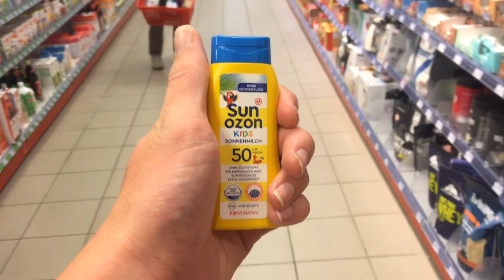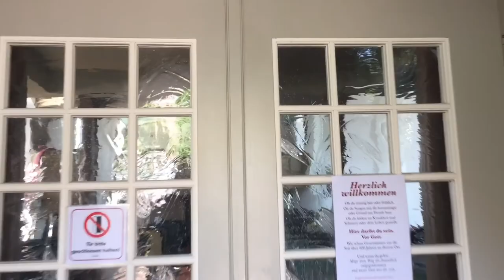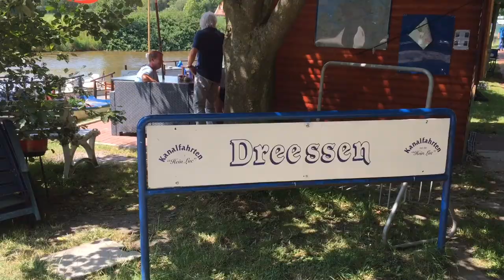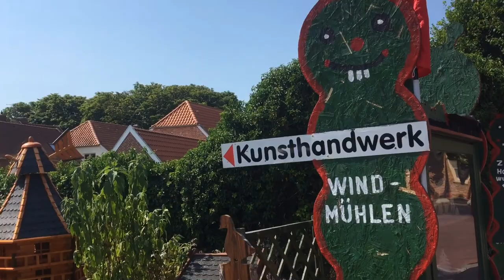Greetsiel: Liebe auf den ersten Blick! | Unterwegs in der Krummhörn.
Greetsiel blickt auf eine über 650-jährige Geschichte zurück. In Briefen aus dem Jahr 1388 (Ocko I. tom Brok) wird Greetsiel das erste Mal urkundlich erwähnt. Hamburger Schiffe lagen damals im Hafen von Greetsiel vor Anker und hatten Zoll zu entrichten.

Häuptlinge aus dem Geschlecht der Cirksena gründeten den Ort von der Domäne Appingen aus. Die Familie stellte von 1464 bis 1744 die Grafen und Fürsten Ostfrieslands. Während der Mutterort in der Folge immer mehr an Bedeutung verlor, wurde Greetsiel zum Häuptlingssitz. 1462 wurde auf der Cirksenaburg Graf Edzard der Große geboren, unter dessen späterer Landesherrschaft sich Ostfriesland von der Weser bis nach Groningen erstreckte. 1547 wurde hier Ubbo Emmius geboren. Auf alten niederländischen Karten ist der Ort als Grietjezijl eingezeichnet.

Ich bitte um Verständnis dafür, dass man den Kapitän bei Minute 9:36 nicht so gut versteht. Mein Mikrofon hatte ne Störung in der Tonaufnahme.
Trotzdem ist die Kanalbootsfahrt das Highlight schlechthin da.